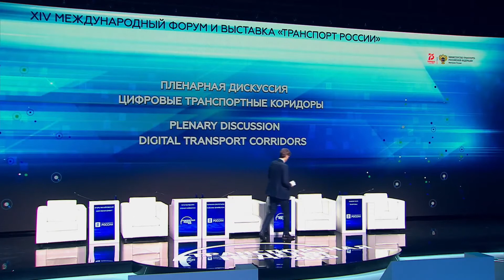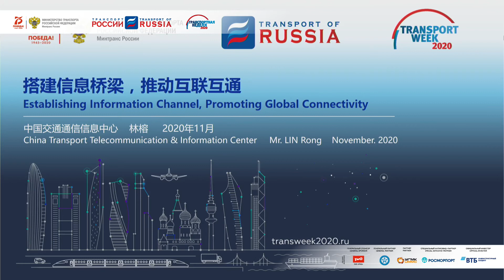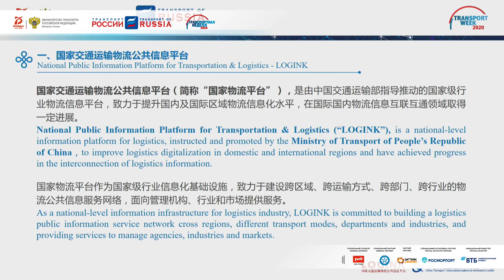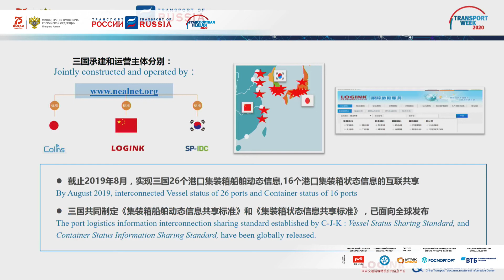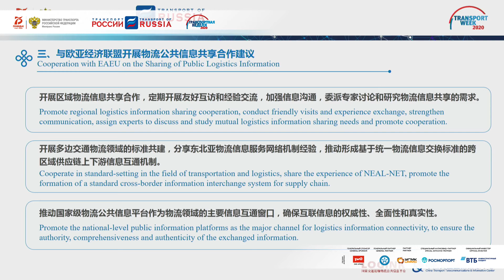Цифровые транспортные коридоры. Пленарная дискуссия.